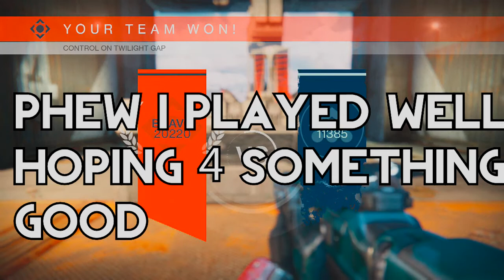Most Annoying Thing About Destiny Crucible Playlist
I decided to turn my frustration on destiny into a funny short video

This Video Includes:
Destiny Multiplayer Gameplay
Destiny
Destiny Ps4
Destiny Xbox one
destiny trailer
destiny bounty
destiny gameplay
i hate destiny
destiny playstation 4